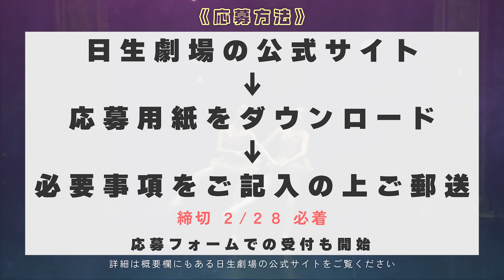【夢を叶える】子役オーディション開催！ドリームプロジェクト第3弾！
【TMB Dream Project 第3弾‼️】
スペシャルなコラボ企画！

日生劇場ファミリーフェスティヴァル
TMBドリームプロジェクト
『子役オーディション』を開催いたします！

子どもたちに良質な舞台芸術を届け続けている日生劇場と、子ども達に団員と一緒に舞台に上がるチャンスを提供している谷桃子バレエ団の思いが一致！

この度、日生劇場ファミリーフェスティヴァルのバレエ公演としては、「初」となる子役オーディションを実施することとなりました。

オーケストラの生演奏でプロのダンサーと一緒に踊る夢の舞台に挑戦してみませんか？

お客様に愛と夢を届けてくれるキッズダンサーを大募集‼️
夢あふれる子供達を全国から募ります☆

▼TMB Dream Project Instagram（ドリームプロジェクト）

日生劇場開場60周年記念公演
日生劇場ファミリーフェスティヴル2023
『くるみ割り人形』〜日生劇場版〜

2023年8/25-27日
［6回公演予定］

■【感動】子供たちが夢を追う感動の姿〜「心で踊る」夢のオーディション！果たして結果は！？TMB Dream Project 2022 Vol1

■【挑戦】子供たちが夢を追う感動の姿〜オーロラ姫をどのように演じるのか！？プレッシャーの中で彼女たちが見つけたものは？TMB Dream Project 2022 Vol2

■【成長】子供たちが夢を追う感動の姿〜いよいよ本番当日！そこには目を輝かせ舞台に望む子供たちが！TMB Dream Project 2022 Vol.3

■【シリーズ最終話】子供たちが夢を追う感動の姿〜公演を経験して成長した子供たちは何を感じたのか？TMB Dream Project 2022 Vol.4